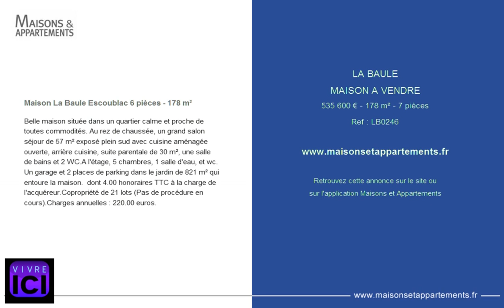LA BAULE - MAISON A VENDRE - 535 600 € - 178 m² - 7 pièces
Référence : LB0246

Maison La Baule Escoublac 6 pièces - 178 m²
Belle maison située dans un quartier calme et proche de toutes commodités. Au rez de chaussée, un grand salon séjour de 57 m² exposé plein sud avec cuisine aménagée ouverte, arrière cuisine, suite parentale de 30 m², une salle de bains et 2 WC.A l'étage, 5 chambres, 1 salle d'eau, et wc. Un garage et 2 places de parking dans le jardin de 821 m² qui entoure la maison.  dont 4.00 % honoraires TTC à la charge de l'acquéreur.Copropriété de 21 lots (Pas de procédure en cours).Charges annuelles : 220.00 euros.

Cette annonce vous est proposée par l'agence VIVRE ICI LA BAULE